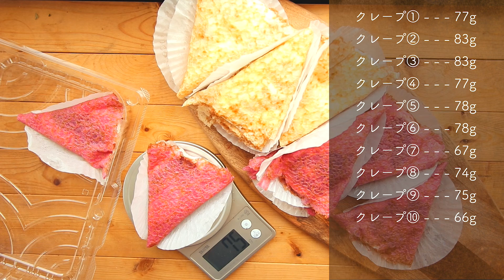【コストコ】3000kcal超!! 新商品のクレープ(バナナ&キャラメル)購入レポート【VLOG#382】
【新商品】クレープ(12個入り)
【商品No】93373
【価格】¥899 (¥74.9/個)
【内容量】900g ※紙込み
【消費期限】2日間(or3日間?)※製造日含む
【総カロリー】3348kcal ※弊マツケン調べ

- - - 1クレープあたりのカロリー(P/F/C)等の目安 - - -
内容量 ▶︎▶︎▶︎ 75g
カロリー ▶︎▶︎▶︎ 279kcal
タンパク質 ▶︎▶︎▶︎ 3.75g
脂質 ▶︎▶︎▶︎ 18.8g

- - - Kitchen Gear - - -
・トング

- - - My Gear - - -
・SONY ZV−1

 - - - Edit - - -
・iMac 27(2017)